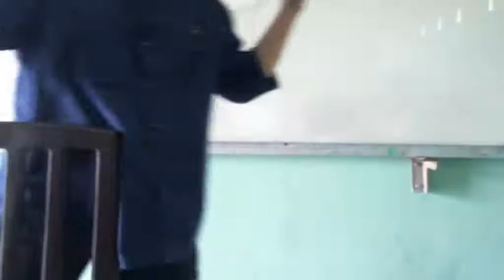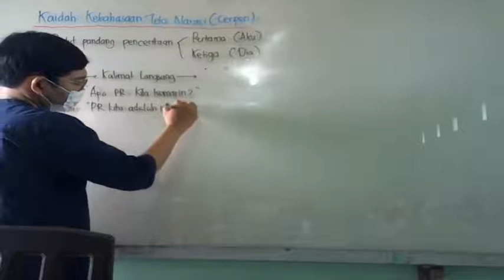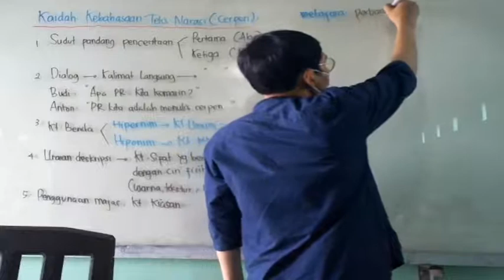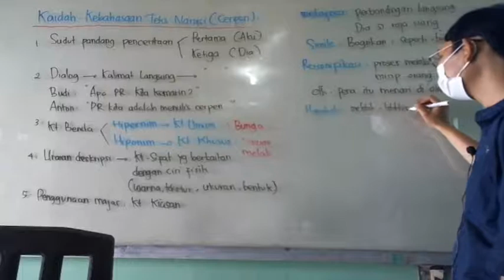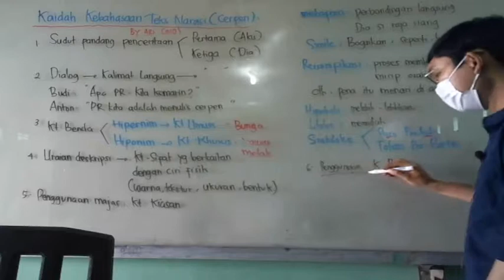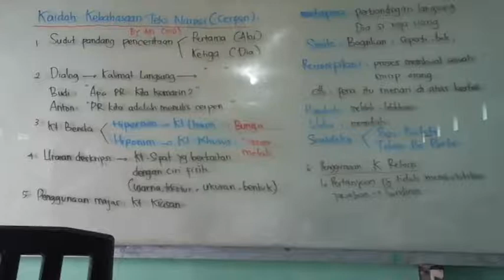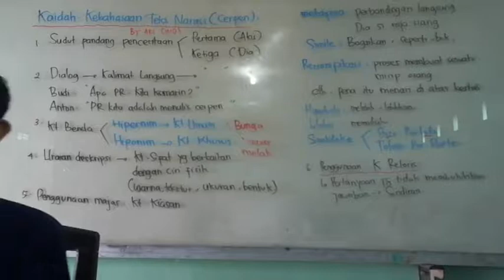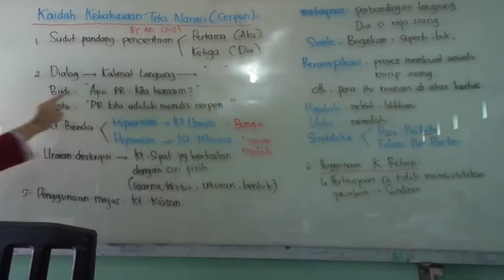9 C (BAHASA INDONESIA) - KAMIS, 16 SEPTEMBER 2021PART II